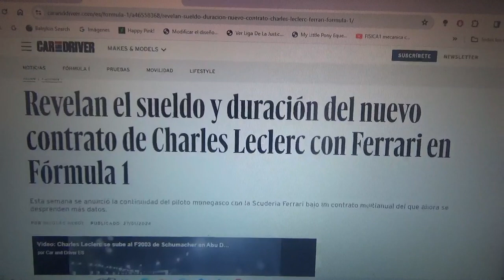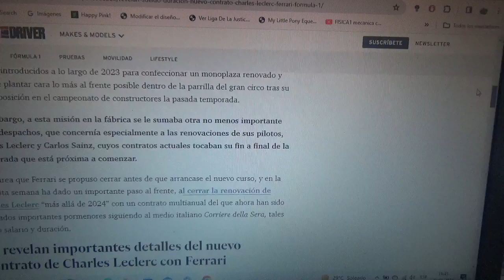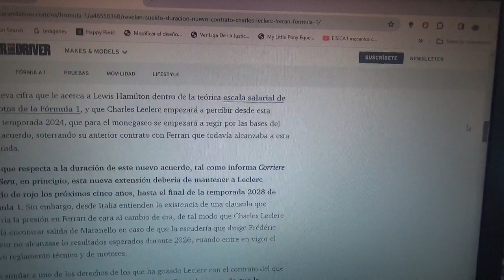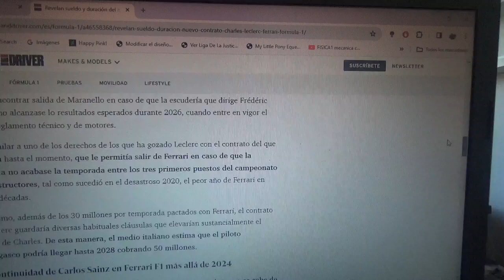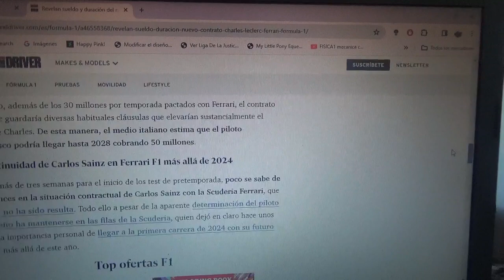Desvelados los datos de duración y sueldo del nuevo contrato de Leclerc con Scuderia Ferrari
Ahora Charles Leclerc como todos sabemos ya tiene nuevo contrato con el equipo domiciliado en Maranello y ya fueron revelados los datos sobre su duración y salario